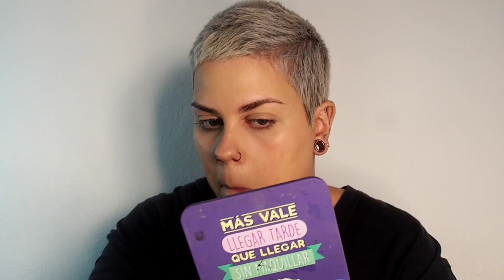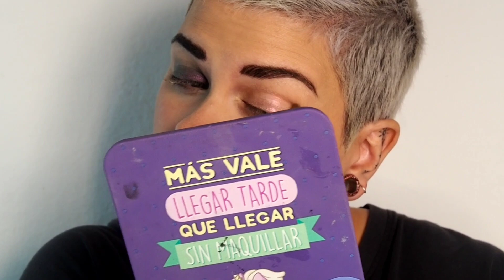Base Maquillaje AIR GLOW W7 -NOVEDAD- y pruebo por primera vez maquillaje de SHEGLAM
Hola!
En el vídeo de hoy pruebo la nueva base Air Glow de W7, que la verdad es que tiene muy buena pinta! Y pruebo por primera vez la marca Sheglam de Shein, entre otras cositas más….así que, quedaros a ver el vídeo, para que veáis el resultado de los productos!!!

Gracias por ayudarme a crecer poquito a poco!😘😘😘

Base de Maquillaje Air Glow de W7 tono Buff
Corrector True Skin High Cover de Catrice tono 010 (Cool Cashmere)
Polvos Bronceadores Sun Lover Glow de Catrice tono 010 (Sun Kissed Bronze)
Lápiz de cejas 2 en 1 Brows On Demand de Sheglam tono Chocolate
Sombra de ojos liquida Multicromo Chroma Zone de Sheglam tono Opal Essence
Labial Líquido SuperStay Matte Ink de Maybelline Nude tono 95 (Visionary)

Ilustración: Saisha K.
Músico: @iksonmusic